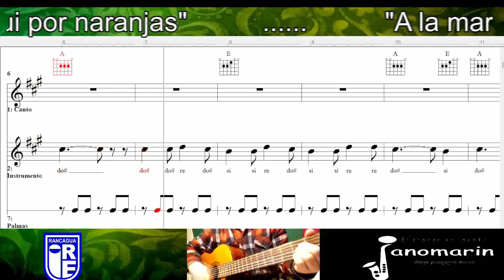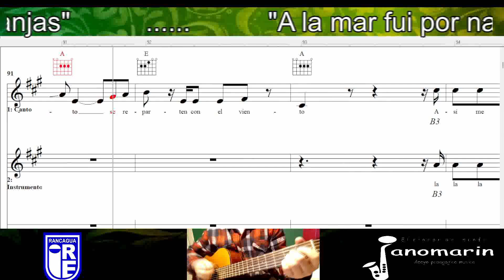A la mar fui por naranjas (Autor: Héctor Pavez) - Profe Janomarin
Apoyo pedagógico alumnos clase de música
Versión escolar